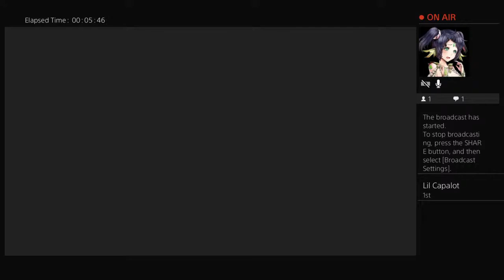3on3Freestyle I gave chino the blue sweater :D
Kasu daddy